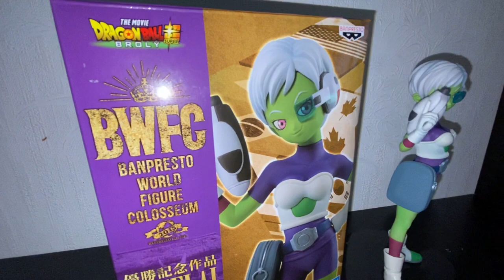CHEELAI IS THE BWFC CHAMPION!!! (Unboxing)